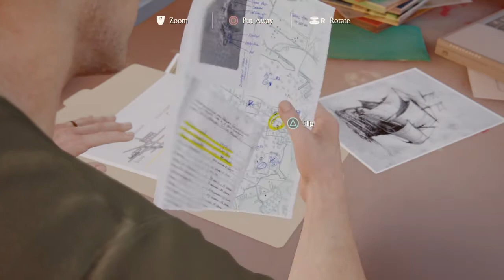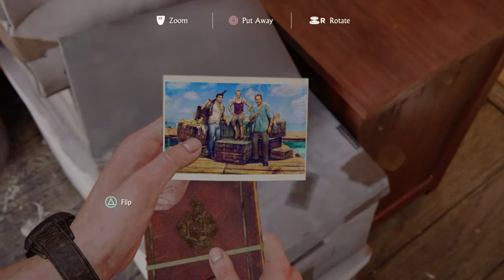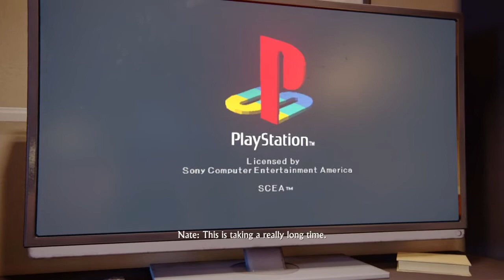PLAYING THE PS1!! (Uncharted 4 Ep 2)